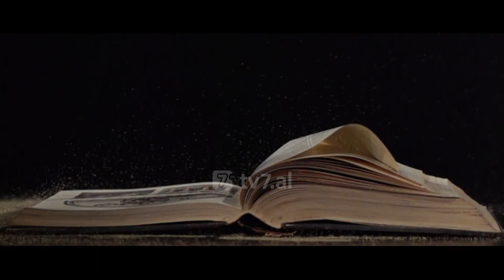Dr. David Jeremiah - Kryeengjëlli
Profecitë e Danielit për të ardhmen janë aq të sakta sa kritikët kanë pohuar se duhet të jetë histori. Vizioni i tij shqetësues për ngjarjet e ardhshme konfirmon saktësinë e pabesueshme të Fjalës profetike të Perëndisë.
Moment Vendimtar me Dr. David Jeremiah çdo të dielë në orën 19:00 dhe ritransmetim të shtunën në orën 12:00!